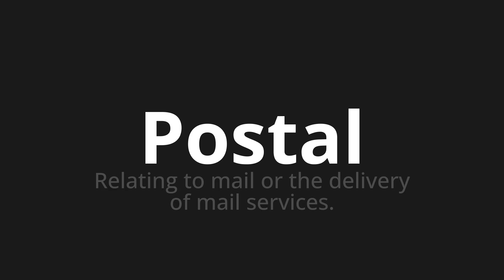How to pronounce Postal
Master the Pronunciation of 'Postal Which Means Postal' - which means : Relating to Mail or the Delivery of Mail Services. 📝 with @HTPronounce 🎓🗣️ - [Your Guide to French]

Learn to pronounce 'Postal' perfectly in French with our easy and engaging tutorial by @HTPronounce! 📖📽️ In this comprehensive video, we provide you with native speaker examples 🗣️👂 and phonetic breakdowns 🎵 to ensure you get the pronunciation just right.

How to say Postal in French